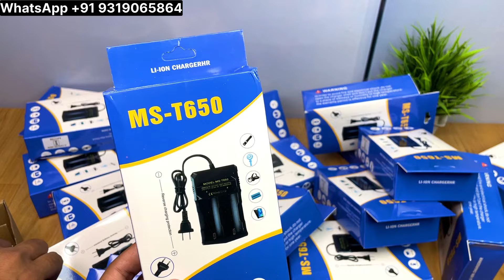32700 Battery Charger 😱 3.2v Price Update ₹320/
Hello Guys